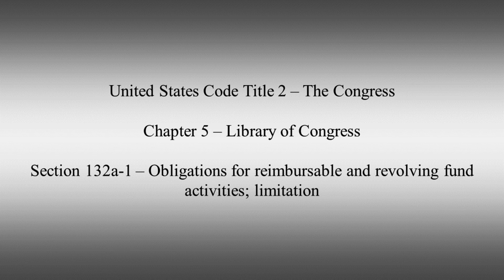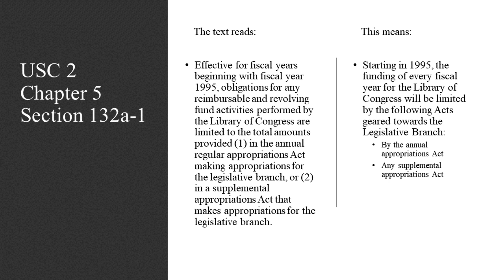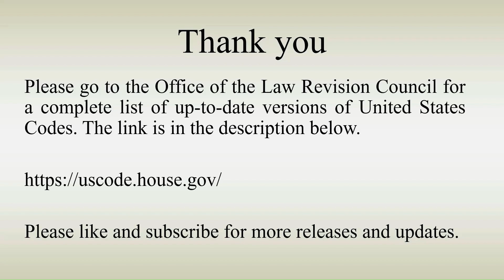USC 2 Chapter 5 Section 132a-1 Obligations for reimbursable and revolving fund activities; limitatio